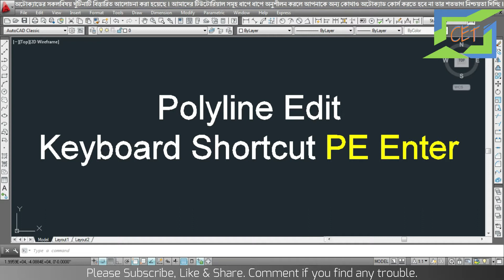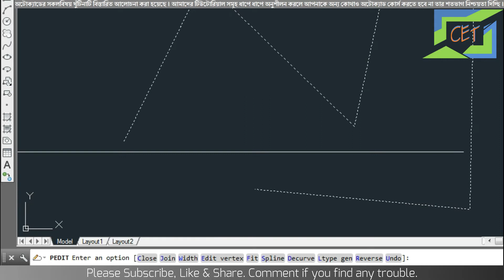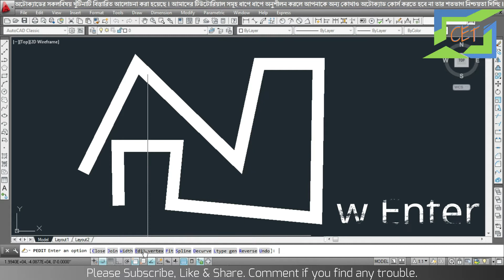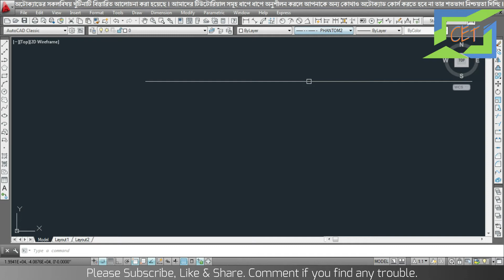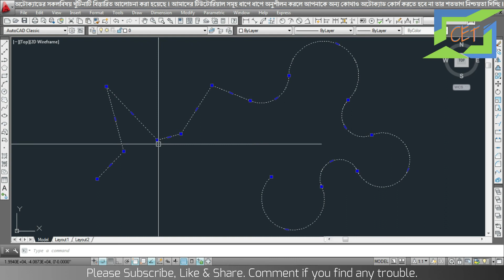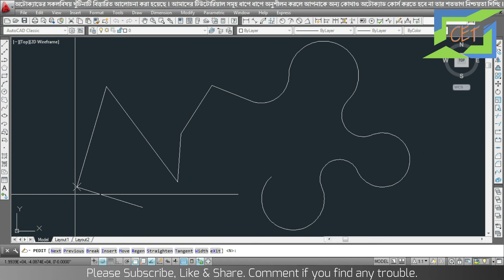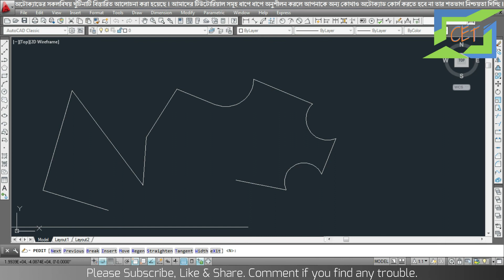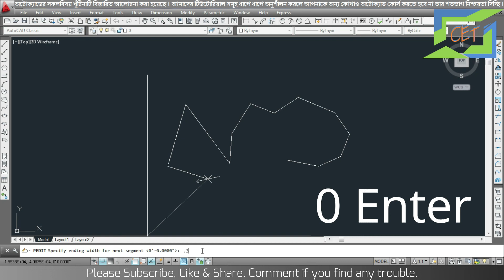#23. AutoCAD Bangla Tutorial (Part-23) | Polyline Edit Command with all options in AutoCAD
We'll learn about AutoCAD 2D in this series. The videos in this tutorial series of AutoCAD will be arranged in such a way that for any level student, the AutoCAD 2D flame may seem quite simple. If you are interested in learning how to work online, I suggest you watch one of my videos in this tutorial series daily. My advice is that if you practice ten times a day after watching a class online, InshaAllah you will be able to learn even better from the AutoCAD course.

Your share and support motivate us to teach you better.